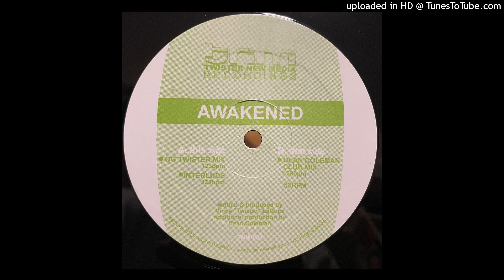Vince "Twister" LaDuca – Awakened (Original Twister Mix)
Label: Twister New Media Recordings – TNM-001
Format: Vinyl, 12", 33 ⅓ RPM
Country: US
Released: 2001
Genre: Electronic
Style: House